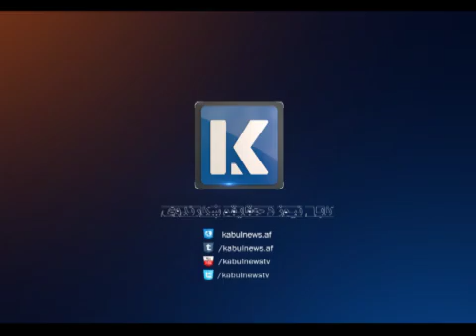په افغانستان کې د زورواکۍ پر پای ته رسېدو د محمود خان اڅکزي ټینګار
د پښتونخوا ملي عوامي ګوند مشر محمود خان اڅکزی وايي، چې زورواکۍ ته د پای ټکی کېږدي او د افغان ولس سره د خبرو له لارې پر مسایلو خبرې وکړي.